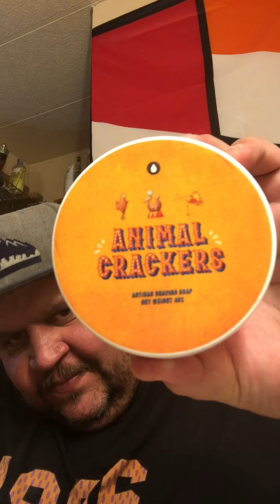Animal Crackers shaving soap by Oleo —-review—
Oh man you guys gotta watch this video